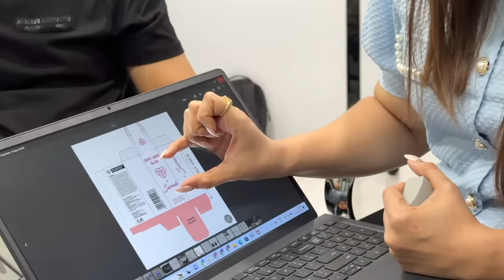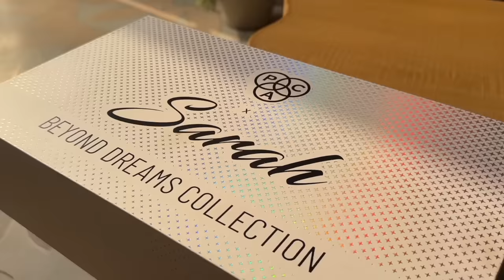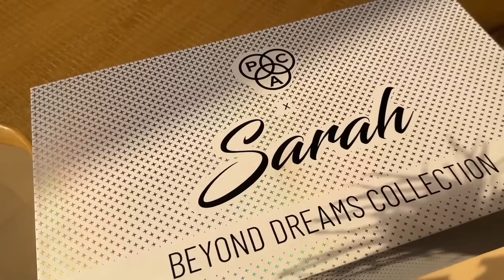Launching my OWN MAKEUP COLLECTION with PAC Cosmetics! PAC x Sarah Beyond Dreams Collection Journey!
Hey you!

🤍 PRODUCT LINKS:

Nykaa
PAC X SARAH : Dewy Liquid Blush -

XOXO -S